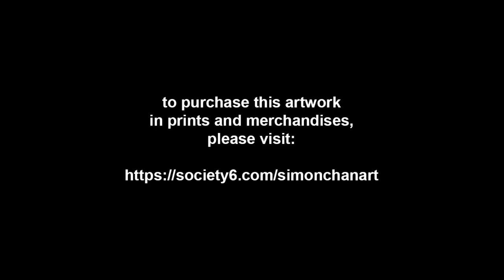Simon Paints Watermelon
Whether or not you're having some watermelon, I hope you'll have a refreshing weekend!